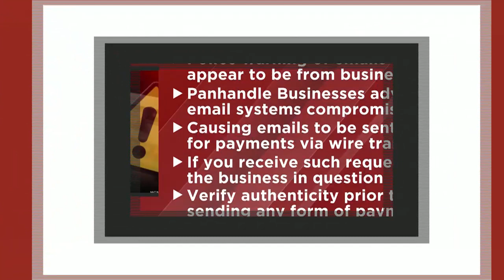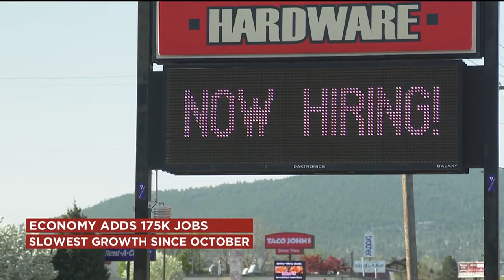A Scottsbluff man crashes a car into a home and a Kimball pet found dead on its owner's doorstep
A Scottsbluff man crashes a car into a home and a Kimball pet found dead on its owner's doorstep, KNOP's Panhandle Roundup has these stories and more